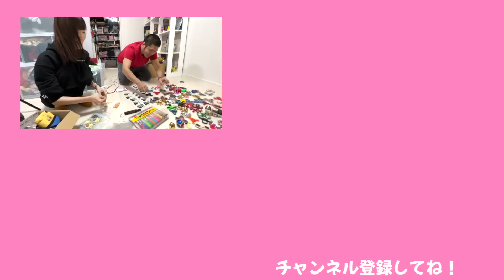メルカリに出品する多すぎるハンドスピナー別れを惜しんで出品します！！【ココロマン普段の様子】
ハンドスピナー全盛期にコレクションをしていたひかるの宝物！
全てメルカリに出品しています(チェキ付き)

ハンドスピナー以外にもめちゃくちゃ出品しているので、気になる方はメルカリで『ココロマン』を検索！！

◆SNS
ーTwitterー